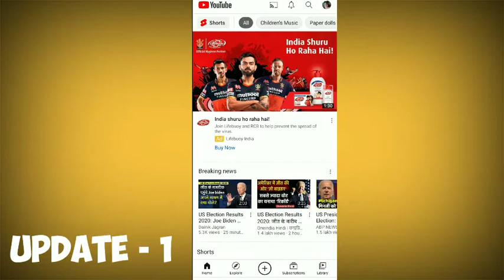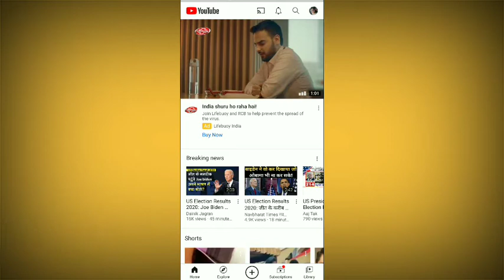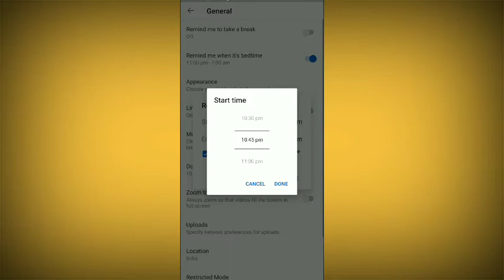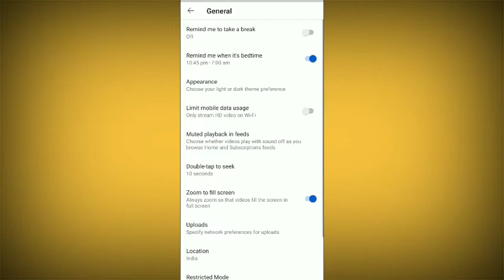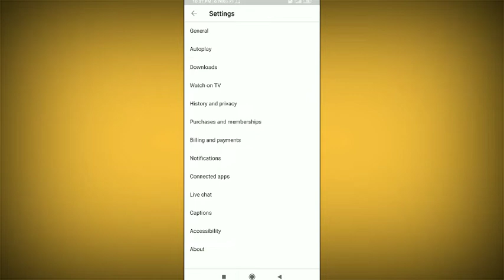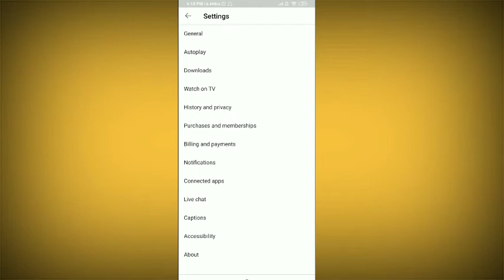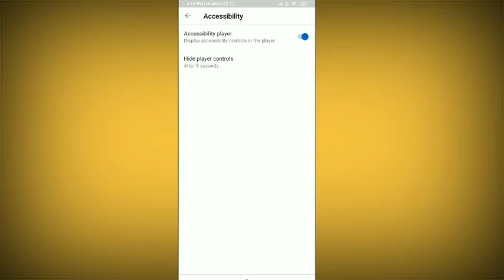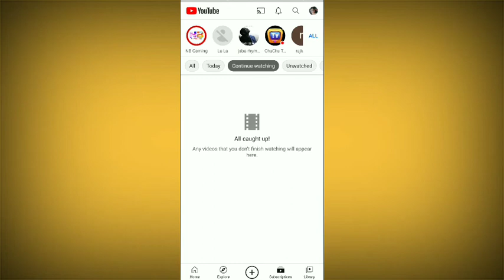𝐓𝐨𝐩 𝟕 𝐍𝐞𝐰 𝐅𝐞𝐚𝐭𝐮𝐫𝐞𝐬 𝐨𝐟 𝐘𝐨𝐮𝐓𝐮𝐛𝐞 𝟐𝟎𝟐𝟎 - 𝐄𝐯𝐞𝐫𝐲𝐭𝐡𝐢𝐧𝐠 𝐂𝐡𝐚𝐧𝐠𝐞𝐝 -𝐘𝐨𝐮𝐓𝐮𝐛𝐞 𝐍𝐞𝐰 𝐒𝐞𝐭𝐭𝐢𝐧𝐠 & 𝐍𝐞𝐰 𝐃𝐞𝐬𝐢𝐠𝐧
Hello Everyone

𝐀𝐣𝐣 𝐤𝐢 𝐯𝐢𝐝𝐞𝐨 𝐦𝐚𝐢 𝐦𝐚𝐧𝐞 𝐚𝐩𝐩 𝐤𝐨 𝟕 𝐲𝐨𝐮𝐭𝐮𝐛𝐞 𝐤𝐞 𝐧𝐞𝐰 𝐟𝐞𝐚𝐭𝐮𝐫𝐞𝐬 𝐤𝐞 𝐛𝐚𝐫𝐞 𝐦𝐚𝐢𝐧 𝐛𝐚𝐭𝐲𝐚 𝐡𝐚𝐢𝐧 𝐣𝐨 𝐚𝐛𝐡𝐢 𝐥𝐚𝐭𝐞𝐬𝐭 𝐚𝐲𝐞𝐞 𝐡𝐚𝐢𝐧. 𝐀𝐛 𝐚𝐩𝐩 𝐤𝐨 𝐲𝐨𝐮𝐭𝐮𝐛𝐞 𝐩𝐫 𝐧𝐞𝐰 𝐝𝐞𝐬𝐢𝐠𝐧 𝐚𝐧𝐝 𝐧𝐞𝐰 𝐬𝐞𝐭𝐭𝐢𝐧𝐠 𝐝𝐞𝐤𝐡𝐧𝐞 𝐤𝐞 𝐥𝐢𝐲𝐞 𝐦𝐢𝐥 𝐣𝐚𝐲𝐞 𝐠𝐢.

 𝐡𝐭𝐭𝐩𝐬://𝐭.𝐦𝐞/𝐬𝐨𝐧𝐚𝐥𝐢𝐦𝐨𝐧𝐢𝐭𝐨𝐫

𝐑𝐞𝐥𝐚𝐭𝐞𝐝 𝐒𝐞𝐚𝐫𝐜𝐡𝐞𝐬 𝐪𝐮𝐚𝐫𝐫𝐢𝐞𝐬:
1.) 𝐲𝐨𝐮𝐭𝐮𝐛𝐞 𝐧𝐞𝐰 𝐮𝐩𝐝𝐚𝐭𝐞
2.) 𝐲𝐨𝐮𝐭𝐮𝐛𝐞 𝐧𝐞𝐰 𝐮𝐩𝐝𝐚𝐭𝐞 𝟐𝟎𝟐𝟎
3.) 𝐲𝐨𝐮𝐭𝐮𝐛𝐞 𝐧𝐞𝐰 𝐮𝐩𝐝𝐚𝐭𝐞 𝐬𝐡𝐨𝐫𝐭 𝐯𝐢𝐝𝐞𝐨
4.) 𝐲𝐨𝐮𝐭𝐮𝐛𝐞 𝐧𝐞𝐰 𝐮𝐩𝐝𝐚𝐭𝐞 𝐡𝐢𝐧𝐝𝐢
5.) 𝐲𝐨𝐮𝐭𝐮𝐛𝐞 𝐧𝐞𝐰 𝐮𝐩𝐝𝐚𝐭𝐞 𝐭𝐨𝐝𝐚𝐲
6.) 𝐲𝐨𝐮𝐭𝐮𝐛𝐞 𝐧𝐞𝐰 𝐟𝐞𝐚𝐭𝐮𝐫𝐞𝐬

𝐓𝐡𝐚𝐧𝐤𝐮 ☺️